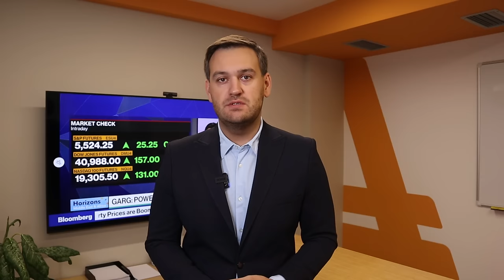Доллар: эту неделю мы запомним | AMarkets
О ключевых событиях недели, прогноз по доллару, о потенциальном перемирии на Ближнем Востоке, как американская валюта отреагировала на данные по инфляции в США, что будет с золотом, о выступлении Пауэлла в Конгрессе, как статистика по рынку труда повлияет на политику ФРС, от чего зависит решение ФРС по ключевой процентной ставке,  о перспективах пары USD/JPY и интервенциях Банка Японии, как заработать на паре USD/CAD